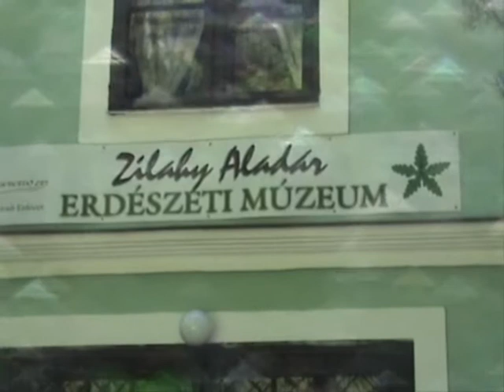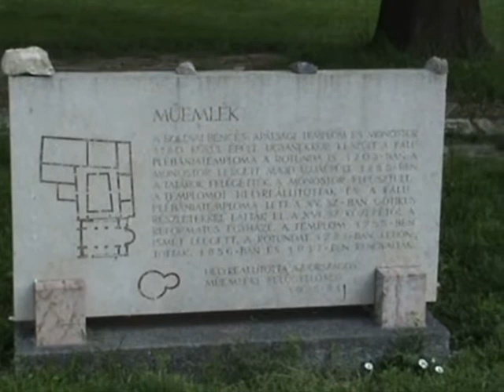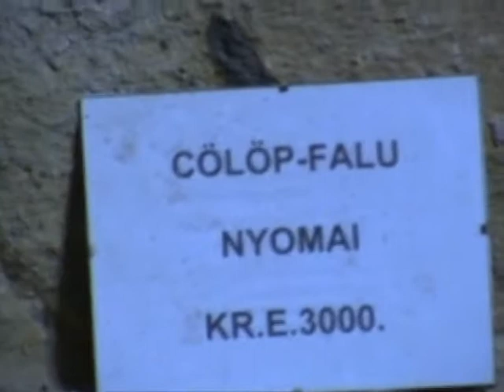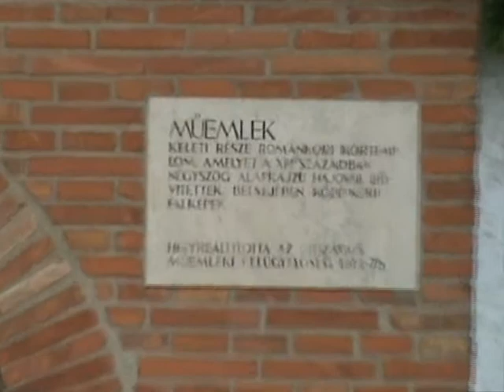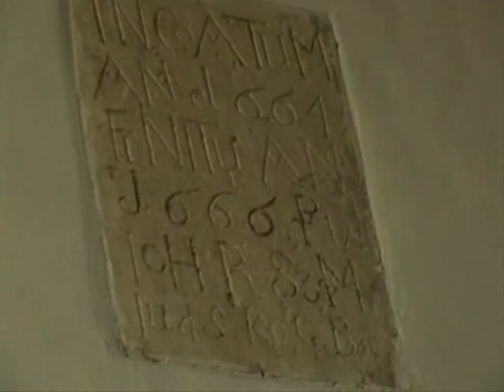2009.06.09-10_Szalajka-Látókő; Boldva-Szalonna-Aggtelek-Rudabánya (Babszi, Péterék + I)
2009. június 9-én Babszival és Péterékkel a Szalajka-völgybe mentünk át. Előbb megnéztük a volt házunkat, a halastavat, sziklaforrást és a fátyolvízesést, majd lefelé jövet beültünk a Villa Negra teraszára, hogy megebédeljünk. Utána még a kastélyt is megnéztük, hazafelé pedig Mályinka felé jöttünk és felmentünk a Látókőre.
   Június 10-én előbb Boldvára, majd Szalonnára mentünk, hogy ott megnézzük a templomokat. Ezután az Aggteleki barlang megtekintése következett. Hazafelé még a Rudabányai templomot is megnéztük.